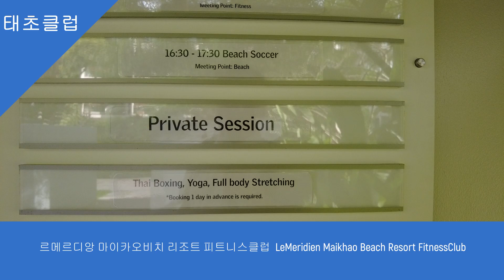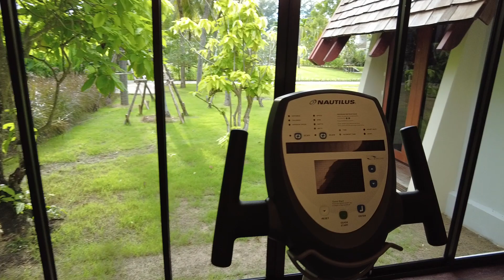르메르디앙 마이카오비치 리조트 피트니스클럽 LeMeridien Maikhao Beach Resort FitnessClub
르메르디앙 푸켓 마이카오비치 리조트는 2023년 10월에 푸켓에 두번째로 들어서는 르메르디앙 브랜드 리조트로 총 객실수는 244개입니다. 기존의 르메르디앙 푸켓 카론노이비치 리조트가 객실수 470개라는 것을 감안하면 르메르디앙 푸켓 마이카오비치 리조트는 그렇게 크지 않음을 알 수 있습니다.

르메르디앙 푸켓 마이카오비치 리조트가 위치한 곳은 푸켓공항과 고급 리조트가 몰려있는 마이카오 비치 리조트 구역사이로, 인근에는 멜리아 푸켓, 디바리 마이카오비치 리조트가 있습니다. 이 지역은 자연환경은 좋지만 상가는 사실상 전무한 곳입니다. 인근 레스토랑으로는 해변에서 북쪽으로 약 300미터지점의 시사이드 코티지& 레스토랑(Seaside Cottage&Restaurant)가 있습니다. 이 레스토랑 요리 가격은 150바트에서 200바트가 주류입니다.

르메르디앙 푸켓 마이카오비치 리조트는 과거 홀리데이인 푸켓 마이카오비치 리조트였습니다. 룸과 시설에 관한한 기존 파통비치의 홀리데이인 푸켓 마이카오비치 리조트보다 훨씬 나았지만 흥행에는 실패했습니다. 홀리데이인 마이카오비치 리조트가 실패한 주된 이유는 위치였습니다.

호텔 주변에 마땅히 즐길만한 레스토랑, 마사지샵, 편의점, 미니마트등이 없어 "고립된 리조트"라는 평가를 받았습니다. 이웃의 디바리 리조트내 레스토랑이 그나마 이용할만 했습니다. 홀리데이인 보다는 저렴하기 때문입니다. 해변에는 로컬레스토랑 한두곳 있으므로 이 것을 이용하면 됩니다.호텔에서는 자전거를 빌려주므로 자전거를 타고 2킬로미터 떨어진 세븐일레븐을 이용할 수 있습니다.

르메르디앙 푸켓 마이카오비치 리조트는 방콕 실롬로드변의 나라이 호텔과 오너가 같습니다. 나라이 호텔 오너는 다수의 호텔을 가진 사업가로 호텔에 관한한 일가견이 있는 사람입니다. 홀리데이인 마이카오 리조트는 사실 룸,시설에 관한한 푸켓 5성급 리조트들과 비교하면 중간이상인 리조트였으나 어찌되었건 흥행에는 실패했습니니다.

멜리아 푸켓도 룸에 관한한 프리미엄 5성급 리조트를 능가하는 고급스런 리조트이나 주변에 상가가 전혀 없어 흥행에는 실패하고 있는데, 르메르디앙 푸켓 마이카오비치도 비슷한 상황을 맞이할 가능성이 높습니다.르메르디앙 푸켓 마이카오비치 리조트는 해변 부분을 확장하고, 키즈클럽과 수영장을 환상적으로 확장했습니다.

르메르디앙 마이카오비치 리조트 피트니스클럽은 스파샵 옆에 위치하며 3면이 유리로 되어 있어 뷰가 좋습니다. 운동기구 브랜드는 5성급 호텔에서 많이 사용하는 Matrix입니다. 규모는 크지 않지만 1.2시간 운동하기에 좋은 환경입니다.